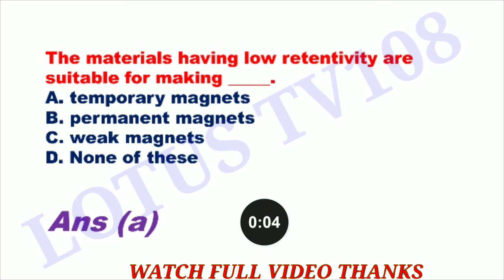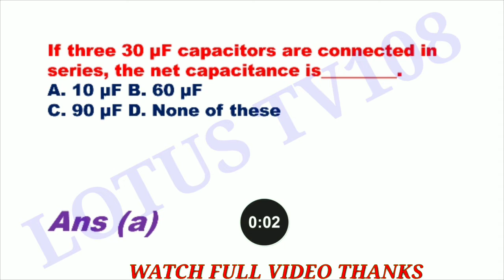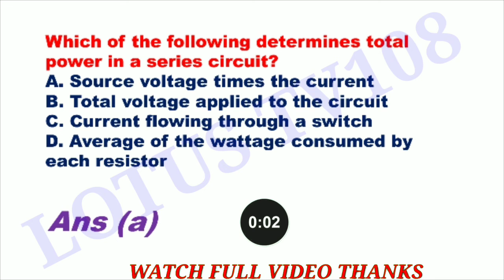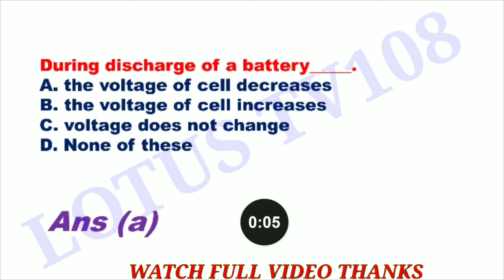SSC JE ELECTRICAL | ELECTRICAL ENGINEERING | IMPORTANT MCQ QUESTIONS MINI MOCK TEST | EEE MCQ